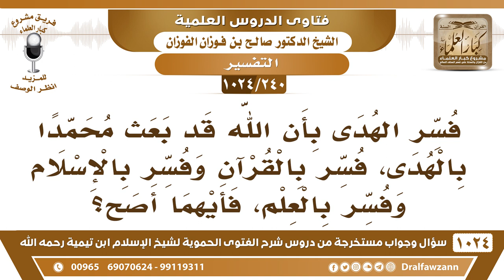[240 -1024] (بعث الله محمدا بالهدى) وقد فسر الهدى بالقرآن وفسر بالإسلام وفسر بالعلم، فأيهما أصح؟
-[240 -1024] السؤال: فسر الهدى بأن الله قد بعث محمدا بالهدى، فسر بالقرآن وفسر بالإسلام وفسر بالعلم، فأيهما أصح؟
الجواب: العلم والهدى شيء واحد، والقرآن أيضًا علم، الرسول صراط، والإسلام صراط، كله يشمل الصراط المستقيم يشمل الإسلام ويشمل الرسول ويشمل القرآن، ولهذا يقول الشيخ محمد بن عبد الوهاب رحمه الله في تفسير سورة الفاتحة، يقول: {اهدنا الصراط المستقيم} قيل الإسلام وقيل القرآن وقيل الرسول والكل حق.
للاشتراك في قناة الشيخ صالح الفوزان
سؤال وجواب من شرح الفتوى الحموية ( 1024 ) مقطع

للاستفسار والإقتراحات والدعم
رئيس الفريق
لمشروع كبار العلماء